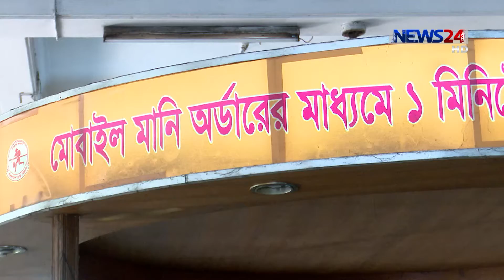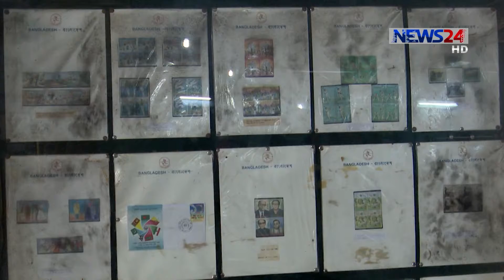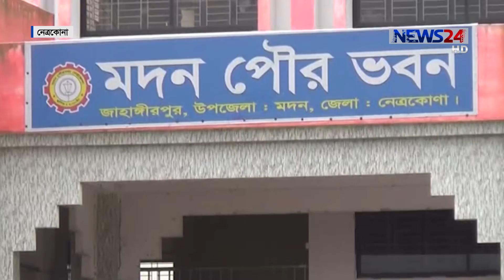NEWS24 সংবাদ at 10am News on 9th October, 2018 on News24